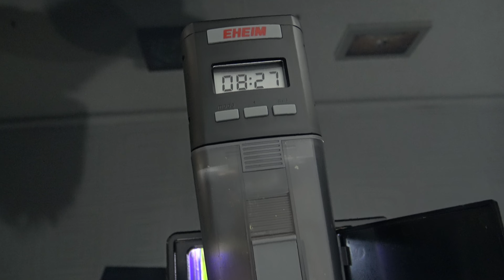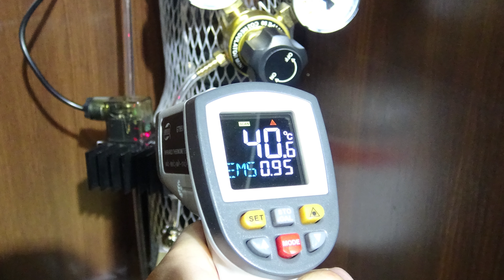Nowy baniak 240L z nawożeniem CO2 na kontrolerze Aqua-Trend PH-BOT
Zbiornik: Aquael Opti Set 240 (120x40x50, szkło przód i boki OptiWhite, 8 mm z bocznymi wzmocnieniami, przezroczysty silikon z przykrywą)
Oświetlenie: 2x Aquael LEDDY TUBE 17W SUNNY D&N 2.0 + 1x Aquael LEDDY TUBE 17W PLANT 2.0
Filtracja: Eheim Professionel 4+ 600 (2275)
Media filtracyne: Qualdrop PrimePore, Qualdrop HyperPore, Seachem Matrix, Sera Siporax Professional, Maxspect Bio-Media Nano-Tech Bio-Sphere, Eheim BioMech, Maxspect Nano-Tech Clear Cube, wata Sera Crystal Clear Professional
Grzałka: Aquael Flow Heater 300W 2.0
Kontroler pH: Aqua-Trend PH-BOT + sonda + elektrozawór z zestawu + butla Aqua Nova 5L + dyfuzor AquaSteel 35cm ze stali nierdzewnej na spieku ceramicznym do tego reduktor z dwoma manometrami + zaworek precyzyjny.
Podłoże: żwir z kulkami glinianymi (JBL 20 Kugeln)
Nawozy płynne: cała seria od Easy-Life
Testy kropelkowe wody: JBL ProAquatest Lab

Podziękowania dla Sklep Zoologiczny Zoo Paleta Tarnowskie Góry ul. Wajdy 1